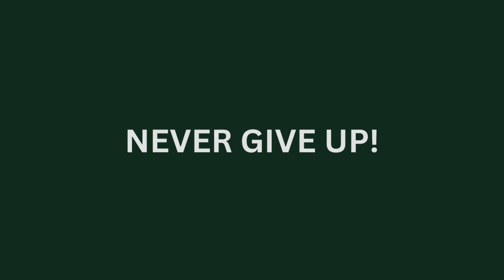No matter what, never give up! | save this post for 2024 new year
You have a lot of potential yet.

Keep going. Keep growing!